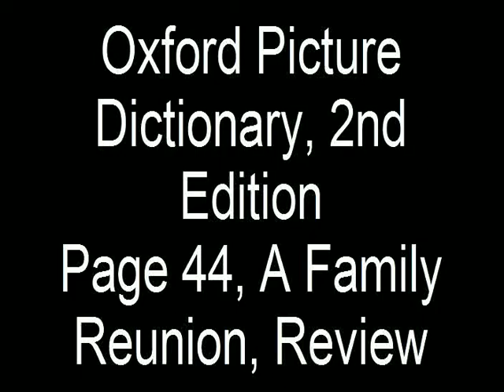Hello Students! Let's Review Oxford Picture Dictionary, 2nd Ed, Page 44, A Family Reunion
Hello Students!! You have learned new words for a family reunion. Now let's review! Be sure to practice until you know the words. You are going to do great!!!